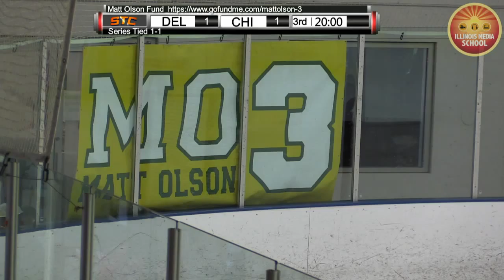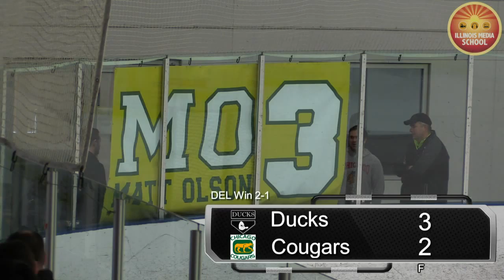Cougars vs Ducks Game 3 Period 3 3/07/16